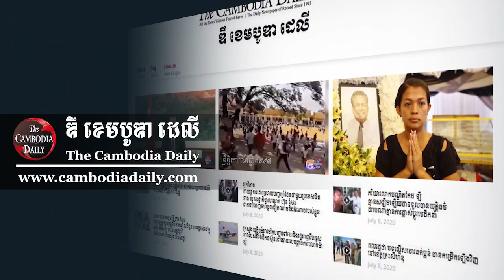លោក សាន់ ម៉ាឡា៖ ឈើដែលនាំចេញទៅលក់ខុសច្បាប់នៅហុងកុង មិនអាចបំបាំងកាយបានទេ